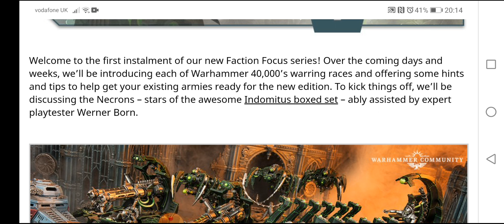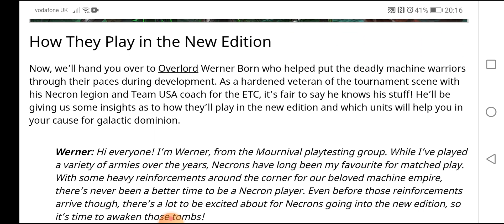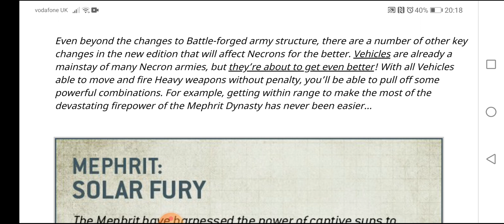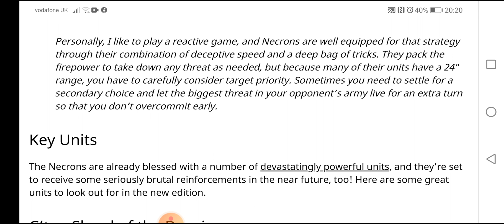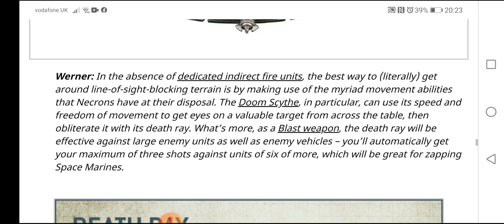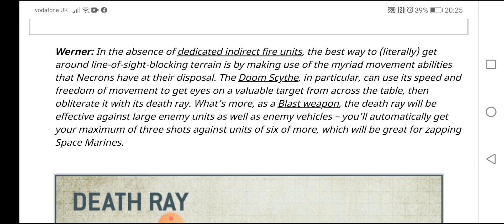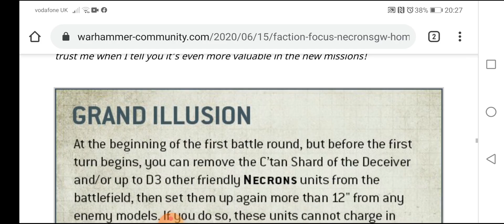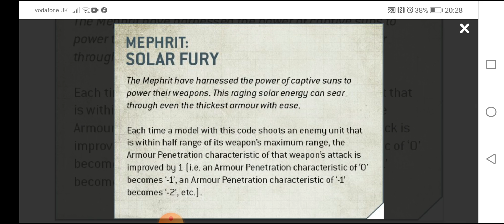Warhammer 40k News: New Necron Stats Revealed : 15 June 2020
Hi guys

So today we are looking at some of the new Necron Stats and abilities, that have been previewed for 9th edition. I think you will agree, some of them are very tasty indeed.

As we see there are a couple of small points increases but for the most part, the Necrons have received some love, great to see. But let me and Col know what you think guys.